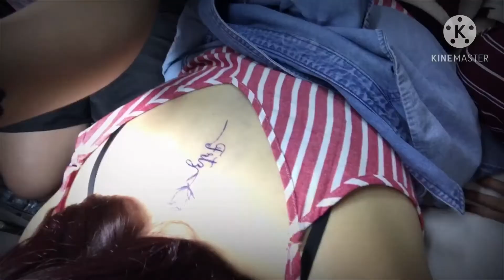EP60- ROSE TATTOO TIMELAPSE